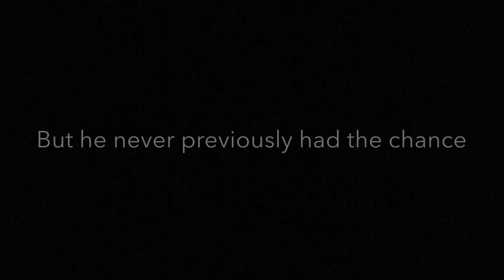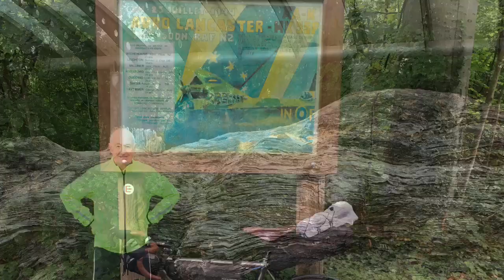The Rhine Cycle Trip 2019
Rhine River Cycle Route